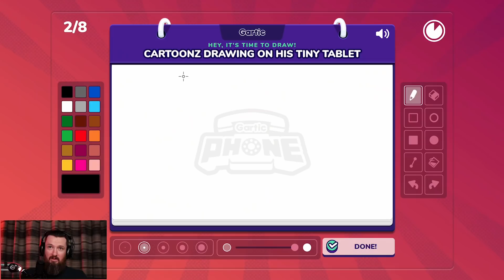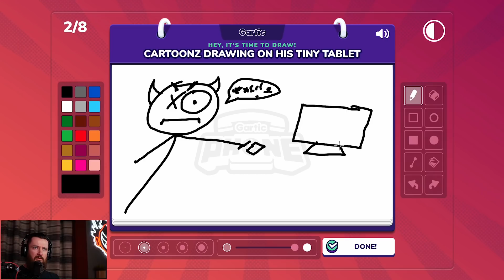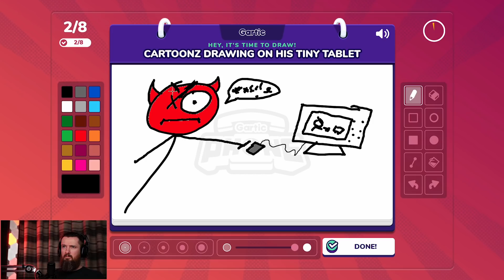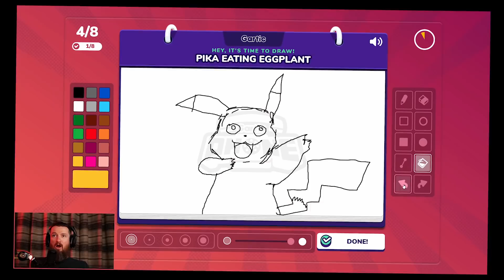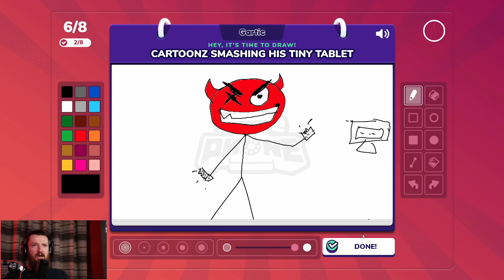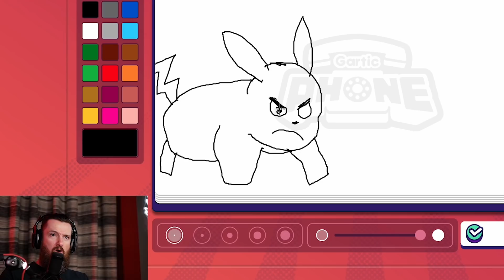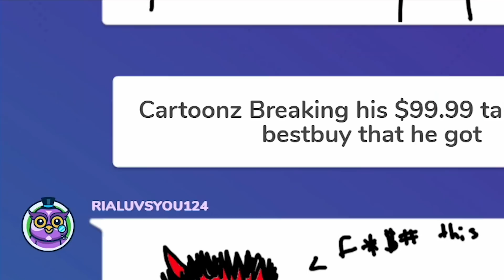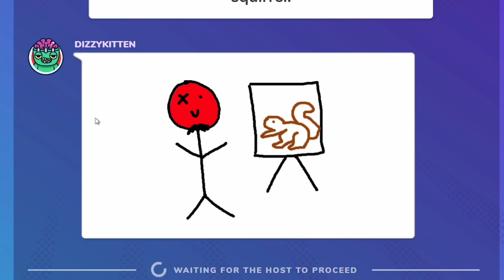EVERYONE MADE FUN OF HOW SMALL IT IS... | Gartic Phone